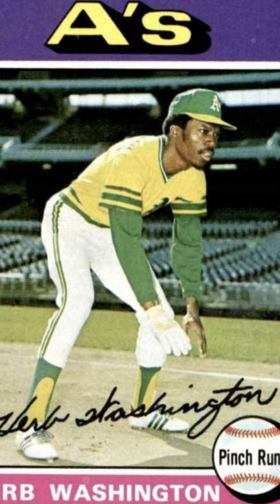The Only Designated Runner in MLB History!